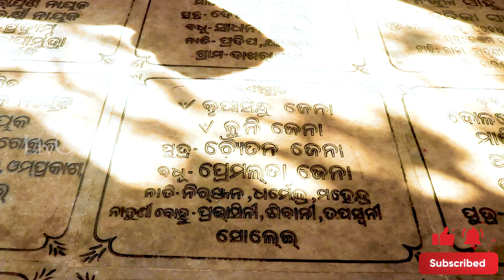Barlangi Village Blog Video By Niranjan Jena || Part-2 || LivOdia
'Barlangi Village Blog Video, Part-2' is an attempt to reveal village life by Niranjan Jena and Paramananda Patra. Prepared by buta films. No doubt, you will love this documentary.
To Make Your Own Video Contact-
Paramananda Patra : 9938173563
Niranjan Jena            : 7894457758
Cast : Niranjan Jena
Script : Niranjan Jena
Post Production : Buta films
DOP, Editor : Paramananda
Producer : Paramananda
* ANTI-PIRACY WARNING * This content is Copyright to ButaTv Odia. Legal action will be taken against those who violate the copyright of the following material presented!